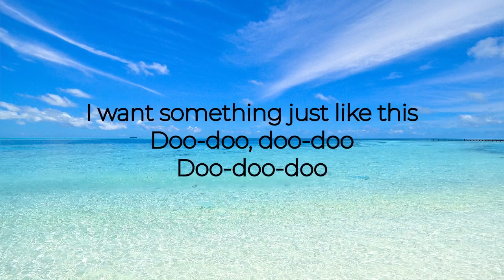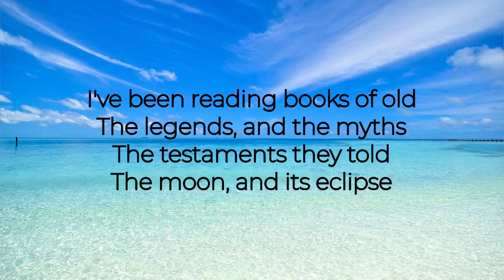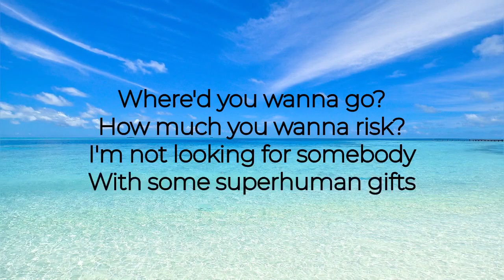Something Just Like This - The Chainsmokers & Coldplay ‼️ (Lyrics)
Lagu dari The Chainsmokers ,Coldplay berjudul Something Just Like This .